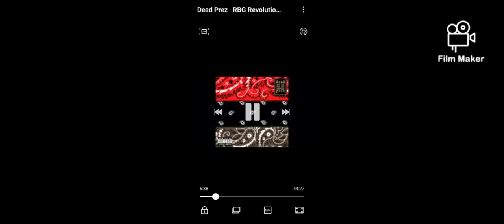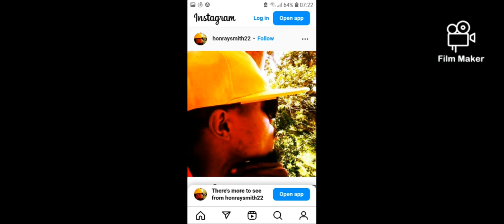Dapayet Honray Tweety Bird Sing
Dancehall Reggae